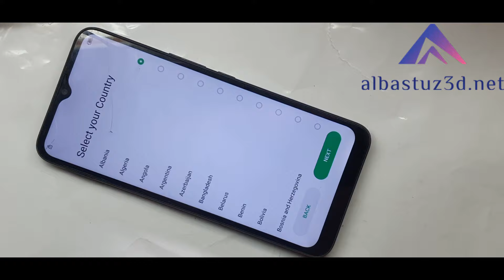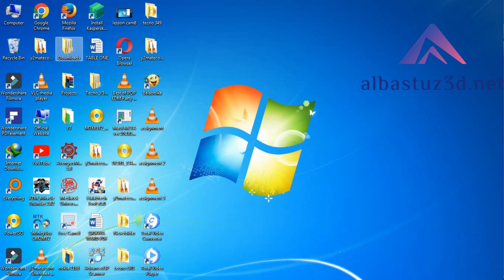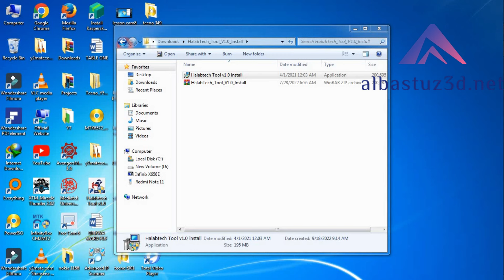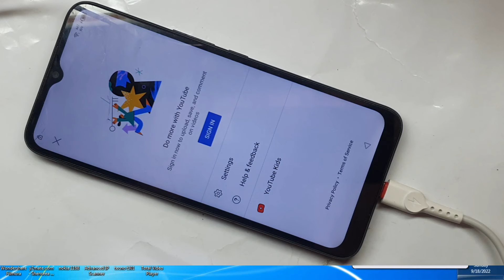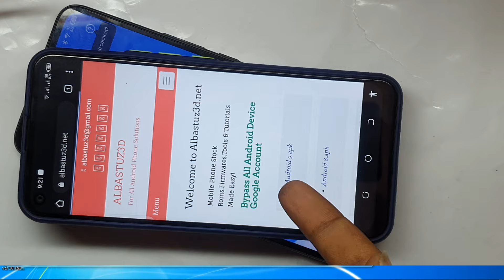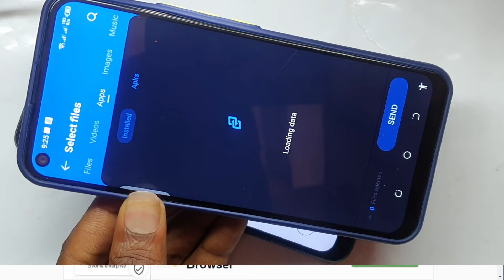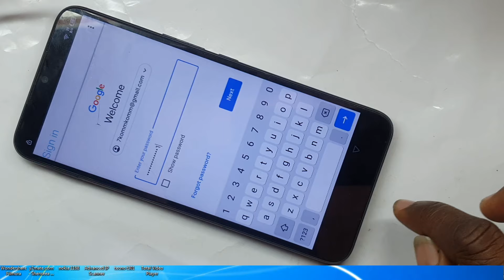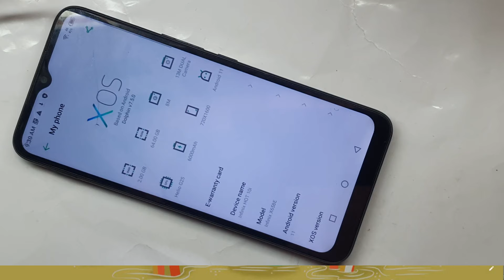NEWEST!! Infinix Hot 10i X658BX658E Frp BypassReset Google Account Lock Android 11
Infinix X658E Frp Bypass Android 11 5. Infinix Hot 10i Google Account Unlock. Infinix Hot 10i Forget Google Account